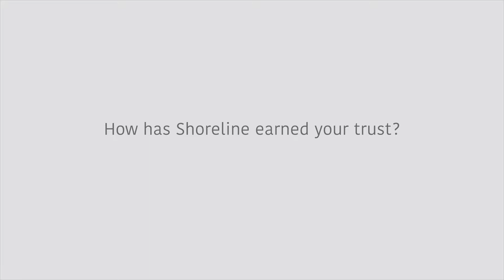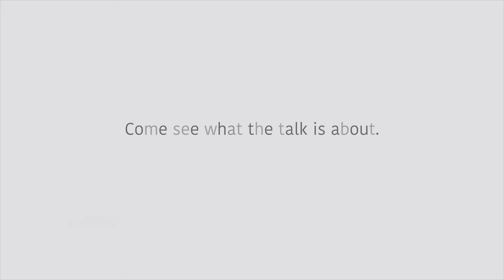Shoreline Dental: Have We Earned Your Trust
Here from some of our amazing patients as they share about their experience with Shoreline Dental Studio the past few years. For many going to the dentist can induce anxiety or feel overwhelming.

Learn how Shoreline Dental tries to do things big and small to earn your trust and help our patients take control. If it is simply though answering questions, learning about your dental goals, or creating a dental game plan, Shoreline Dental strives to earn your trust so that you feel comfortable with everything we do in our office.

Dr Kristen Ritzau is the Founder, Lead Dentist, and Chief Executive Officer of Shoreline Dental Studio. In 2011, Shoreline Dental began in a single dental operatory with only Dr Ritzau and her husband, and has quickly grown into a 15 employee multi-million dollar practice that services dental patients from over 100 cities and 6 states across the nation. Over the past five years it has grown to help over 3,500 people achieve their dental goals.
Dr. Kristen Ritzau was named to the prestigious 40 Under 40 list of the country’s top dental providers by Incisal Edge Magazine in 2015. Shoreline Dental Studio was voted the top dental office in San Clemente by the San Clemente Times and SC Lifestyle Magazine in 2017. It was also named to the Orange County Best Places to Work list in 2018.
Dr. Ritzau is also the author of Distinctive Dentistry: Obtaining an Unparalleled Dental Experience and a Healthy Smile for Life. She was also named to the Board of the American Academy of Clear Aligners in 2018 and achieved Gold+ Level Provider status by Invisalign for her clinical excellence with Invisalign. She graduated at the top of her class from University of California, Los Angeles earning the prestigious Alpha Omega International Award.
In addition, Kristen has a passion for giving back to her community. The granddaughter of a Marine, she’s chosen to partner with Smiles for FREEdom to provide an annual day of free dental work to U.S. veterans. During the inaugural event in 2017, Shoreline Dental Studio provided over $40,000 worth of free dental services to veterans on a single day! Dr. Ritzau has also participated in numerous dental missions trips in countries including Guatemala, Honduras, Mexico, and the Dominican Republic and has been recognized by the Wyatt R. Hume Scholarship Foundation and the International Dental Implant Association for her contributions.
Dr. Ritzau was the captain of her collegiate soccer team at Point Loma Nazarene University and also earned awards as a two time All-Conference player. She also enjoys running and has completed two marathons to date. She enjoys spending time with her two young children, Hayley and Hunter. She is involved with her local MOPS group and can be found at the beach with her family in her free time.